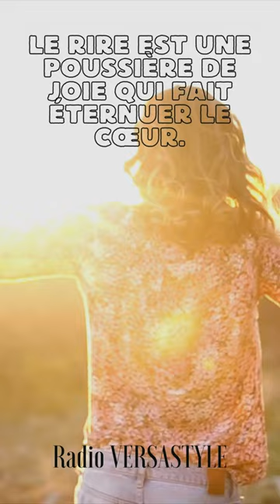Le rire est une poussière de joie qui fait éternuer le cœur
Voici les différents liens d'écoute ❤
Radio King Mobile une fois installé recherche
Radio VERSASTYLE
SALLE DE CHAT POUR ACCUEILLIR LES AUDITEURS ET AUDITRICES.
POUR VOIR L'ÉDITION DU MOIS DE NOVEMBRE DU MAGAZINE LA VIE
Page Facebook: